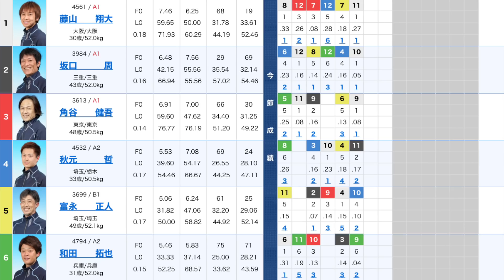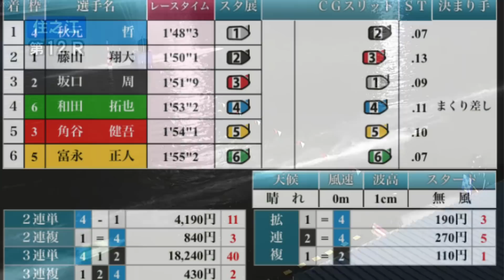【住之江優勝戦】優勝戦でイン放棄！？①藤山翔大でどうなる？【競艇・ボートレース】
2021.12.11 住之江豊中市制８５周年記念競走優勝戦

①藤山翔大
②坂口周
③角谷健吾
④秋元哲
⑤富永正人
⑥和田拓也